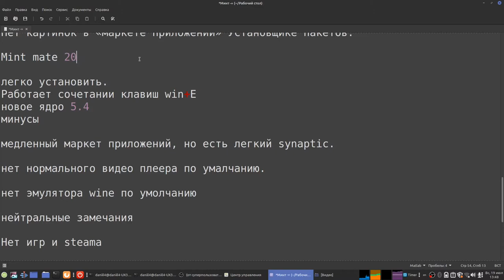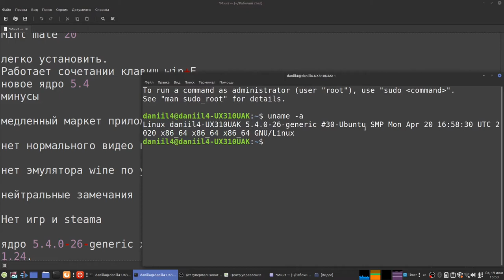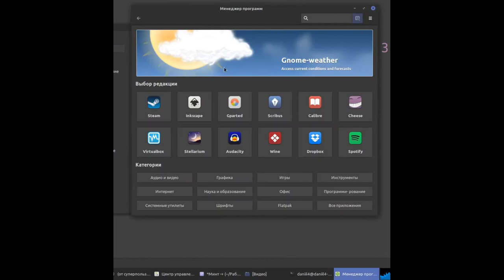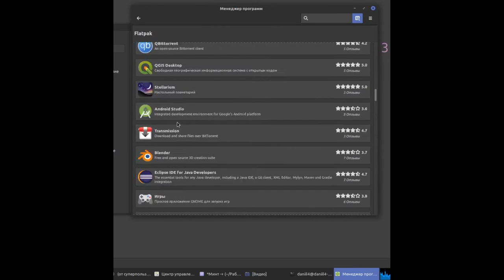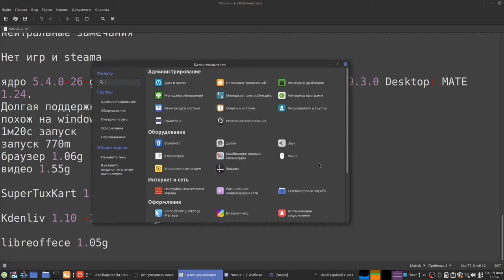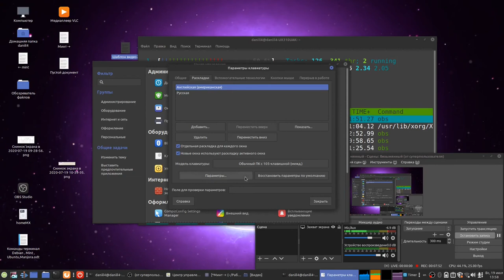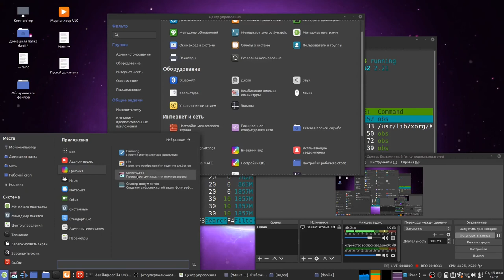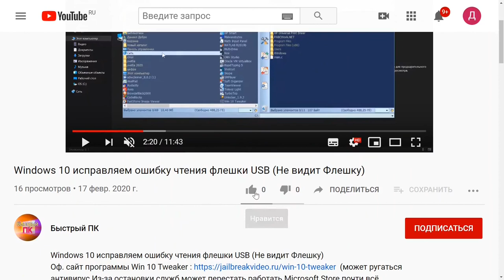Линукс минт mate обзор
О канале:
Обзор ОС.

Другие интересные видео:
Установка линукс mint (Скоро будет новое видео, но там тоже всё основное есть)